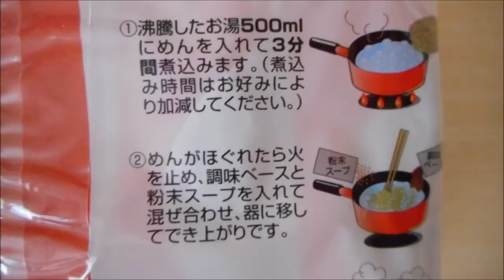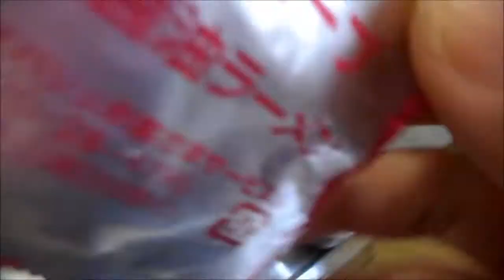即席ラーメンを作った。ひさしぶりです。instant ramen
久しぶりに即席ラーメンを作りました。少しお湯が少なかった感じです。